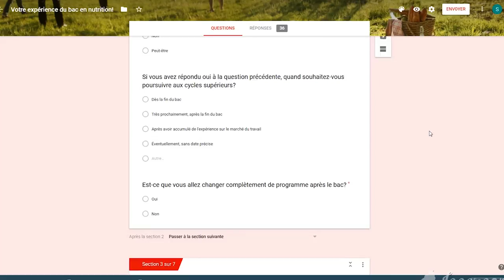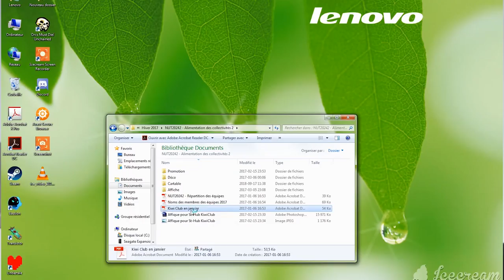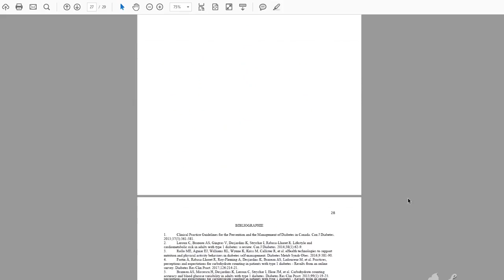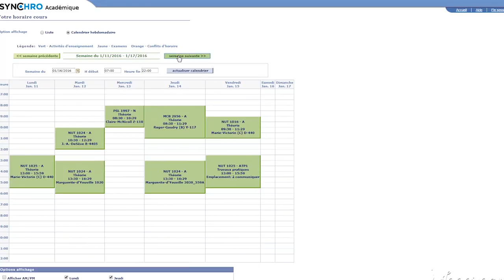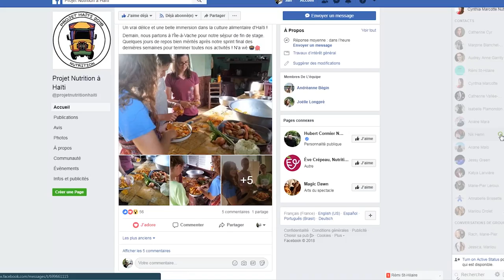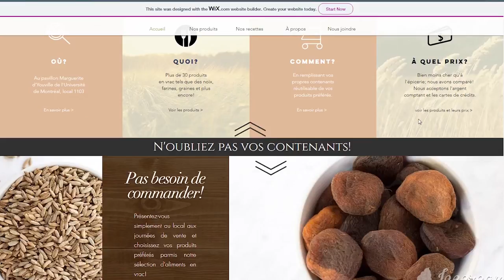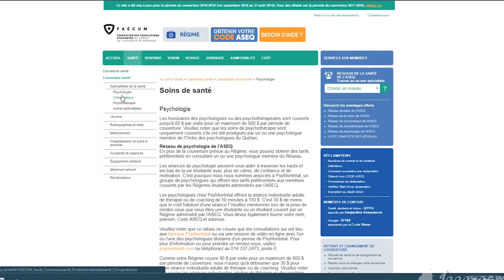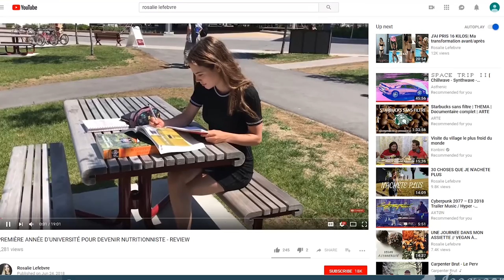Comment survivre à vos études & stages | TRUCS VIE D'ÉTUDIANTE AU BACCALAURÉAT EN NUTRITION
Ça y est! Tu as envie de t’inscrire au baccalauréat en nutrition! Mais avant de t’embarquer dans des études aussi longues, tu aimerais savoir à quoi ressemble la vie universitaire d’une nutri-étudiante. Si tu veux tout savoir sur le parcours étudiant, cette vidéo est pour toi. On t’explique les gros travaux, l’horaire de vie, et plein d’autres trucs, astuces et conseils pour t’aider à survivre au bacc :)

Pour aller directement aux questions qui t’intéressent:

(4:51) Le KiwiClub (projet du cours d’alimentation et collectivité, 2ème année)

(7:57) Le Mini-Mémoire (rédaction d’une revue de littérature, 3ème année)

(12:05) Stages

(15:57) Horaire de vie

(17:28) Au secours!! J’ai des enfants!!

(17:54) Étudier à McGill

(19:14) Stages internationaux

(20:25) Les rencontres interuniversitaires MENU

(22:05) Le feuilleté (journal étudiant)

(22:20) S’impliquer dans la vie étudiante

(23:15) L’épicerie zéro déchets EnVrac

(23:56) La maîtrise

(25:08) Conseils en rafale #1: L’argent

(28:59) Conseils en rafale #2: Ordinateur portable ou pas?

(30:29) Conseils en rafale #3: Décroche!!!

(31:23) Trouble de comportement alimentaire… C’est une bonne idée d’étudier en nutrition?

(32:48) Témoignages d’étudiant.e.s :)

Tous les liens suggérés pendant la vidéo →

Carrefour Saé (service d’aide aux étudiants - bien manger à petits prix) →

Ordinateurs ré-usinés (faites vos recherches par vous-mêmes, il existe plein de place qui offre ce service ;) )

Remerciement

Un énooooooorme merci à mes collègues qui ont tous et toutes rempli le sondage d’une manière super généreuse! Leur opinion m’a beaucoup aidé à rédiger mes trucs et astuces :)

Merci à Christine Blais pour ses commentaires sur l’implication lors de la vie étudiante.

Merci à Catherine Cyr pour m’avoir éclairé sur les études à la maîtrise et pour sa belle métaphore.

Merci à Claudia Boucher et à Audrey Anne Garrity pour le partage de leurs expériences à McGill et pour les stages internationaux.

Et merci à Cynthia Marcotte pour m’avoir offert sa plateforme pour vous partager mon parcours universitaire! J’espère que je vous ai donné le goût de vous lancer dans cette grande aventure et j’espère surtout que mes conseils vont vous aider à profiter pleinement de cette expérience!!!

Sandrine :)

Je suis une nutritionniste et blogueuse culinaire passionnée d'alimentation saine. Mon plus grand plaisir dans la vie est de créer des recettes et de vulgariser la science afin de la rendre accessible au quotidien (oui, je suis bizarre!). Sur ma chaîne, je démystifie des concepts populaires tels que la diète sans gluten, l'alimentation végétalienne, les risques associés à la consommation de produits laitiers et de lactose, les bienfaits du jeune intermittent ou de la diète cétogène ... et j'en passe! J'aime aussi beaucoup aborder tout ce qui touche au poids, à la perception de notre apparence corporelle ou aux troubles alimentaires (anorexie, boulimie, hyperphagie boulimique, orthorexie ...).